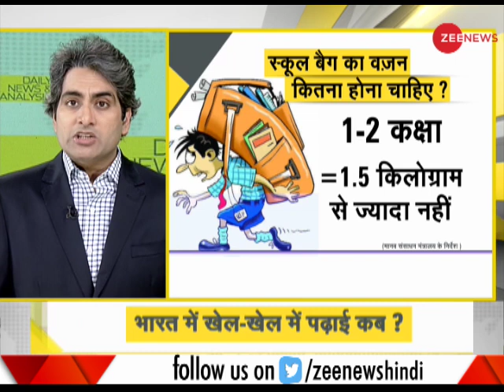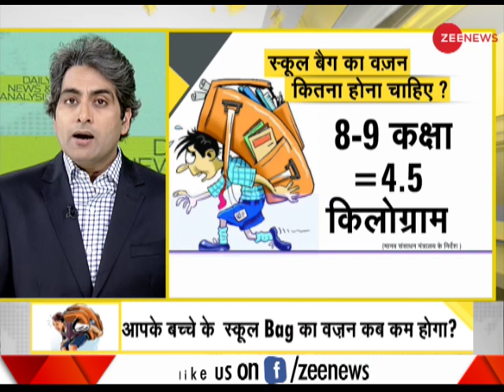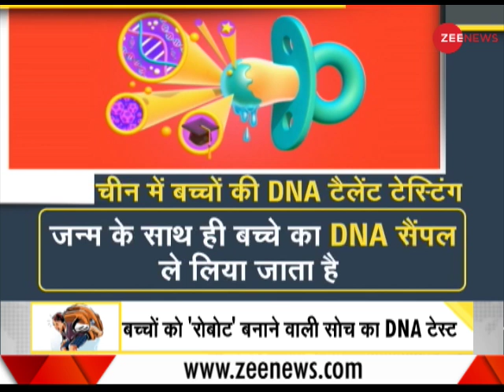DNA analysis of thinking that makes children 'robots'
Watch DNA analysis of thinking that makes children 'robots' with Sudhir Chaudhary.